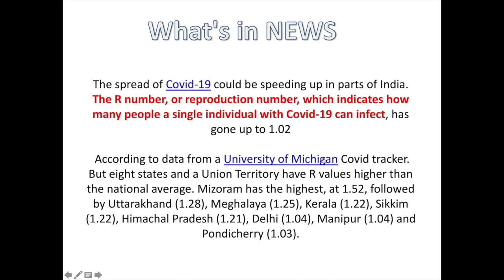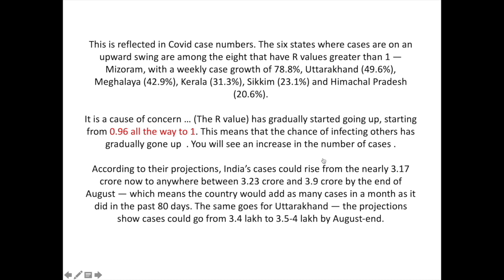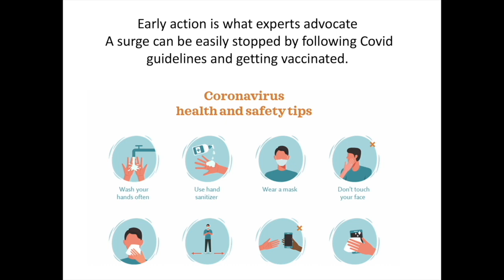COVID spreading Faster in UTTARAKHAND | What is R count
covid in uttarakhand today,
covid cases in uttarakhand,
covid curfew in uttarakhand,
covid guidelines in uttarakhand,
covid cases in uttarakhand today,
covid situation in uttarakhand,
covid 19 in uttarakhand,
covid rules in uttarakhand
covid 19,
covid vaccine,
covid news,
covid india,
covid-19 drawing,
covid 19 india,
covid awareness drawing,
covid antibody test,
covid antigen test,
covid awareness,
covid awareness video,
covid app,
covid animation,
covid advertisement,
a covid tale part 2,
a covid tale short film full,
a covid tale short film 2nd part,
a covid tale short film akhil cj6,
a covid tale short film divin prabhakaran part 2,
a covid duty night with me,
a covid patient can take vaccine,
a covid tale short film tamil,
covid black fungus,
covid bangalore,
covid breathing problem,
covid blood test,
covid breathing exercise,
covid body,
covid booking,
covid brigade registration malayalam,
ab covid,
ab covid update,
ab covid update today,
ab covid update live,
ab covid update today live,
bc. covid update,
cardi b covid,
a to b covid test,
covid cases,
covid certificate kaise download karen,
covid certificate,
covid cases in india,
covid cases today,
covid care centre kya hota hai,
covid china,
covid crisis in india,
covid death,
covid drawing,
covid death live,
covid deaths india,
covid diet,
covid delta variant,
covid delhi,
covid delta plus variant,
d covid song,
d covid update,
vitamin d covid rogan,
initial d covid,
willie d covid 19,
campbell vitamin d covid,
berg vitamin d covid,
วิตามิน d covid,
covid experience,
covid exercise,
covid end,
covid experience tamil,
covid end in india,
covid e pass,
covid experience hindi,
covid emotional moments india,
e covid pass,
e covid pass hp,
e covid vaccine,
e covid pass maharashtra,
e covid app,
bronquite e covid,
espiritismo e covid 19,
ansiedade e covid,
covid food,
covid full form,
covid free country,
covid fever,
covid food malayalam,
covid funny status,
covid for kids,
covid first symptoms,
f covid snow joe,
f covid test,
f covid mix,
f u covid,
sơ đồ f covid,
covid e@rsa,
covid gaming,
covid guidelines,
covid graph,
covid gamer,
covid gk,
covid graph live,
covid good news,
covid gov in,
g covid syrup,
alex g covid,
stylo g covid,
karol g covid,
polo g covid,
chabuddy g covid,
2 d g covid,
vince g covid kusota,
covid hospital drawing,
covid home treatment,
covid hospital,
covid helpline number,
covid home test kit,
covid hair loss,
covid hla,
covid headache,
triple h covid entrance,
covid 32 kya h,
covid 19 kya h in hindi,
covid vaccine kya h,
covid 32 kya h aaj tak,
covid h ya nhi,
jorge lozano h covid,
h samian covid,
covid injection,
covid india news,
covid in china,
covid in children,
covid in pregnancy,
covid in usa,
covid india latest news,
i cover,
i cover song,
i covered myself with diamonds,
i covering my ears,
i coverage,
i cover my ears like a kid slowed,
i cover my ears like a kid tiktok,
i cover case,
covid journey,
covid jagratha,

covid new symptoms,
in covid,
in covid 19 dry cough is continuous,
in covid 19 what is the body temperature,
in covid how many days fever last,
in
ap covid,
ap covid cases today,
ap covid news,
ap covid 19 latest news in telugu,
ap covid 19 latest news in telugu today,
ap covid cases,
ap covid strain,
ap covid news today,
covid questions,
covid quiz,
covid quarantine period,
covid quarantine,
covid quiz malayalam,
covid quarantine period malayalam,
covid question answer,
covid quotes,
covid registration,
covid registration malayalam,
covid recovery,
covid report,
covid rapid test,
covid relation short film,
covid report download,
covid reinfection,
r covid analysis,
r covid vaccine,
r covid positive,
dj r covid 19,
t n covid,
1099 r covid 19,
r kelly covid song,
r bharat covid news,
covid symptoms,
covid song,
covid situation in india,
covid symptoms tamil,
covid symptoms malayalam,
covid symptoms telugu,
covid status,
covid self test,
us covid,
us covid cases,
us covid news,
us covid vaccine,
us covid deaths,
us covid cases today,
us covid vaccine news,
us covid 19,
covid test,
covid third wave,
covid third wave india,
covid test kit,
covid today,
covid tika,
covid test report,
covid treatment,
t covid test,
t&t covid update,
at&t covid commercial,
r a t covid test,
celulas t covid-19,
killer t covid,
linfocitos t covid 19,
t cells covid immunity,
covid update,
covid update today,
covid update india,
covid usa,
covid update today india,
covid update today malayalam,
covid update today kerala,
covid uk,
us covid-19 update news,
covid vaccine registration in india malayalam,
covid vaccine booking,
covid vaccine certificate download malayalam,
covid vaccine booking malayalam,
covid vaccine certificate download kaise kare,
v covid test,
michael v covid,
gta v covid-19,
gta v covid,